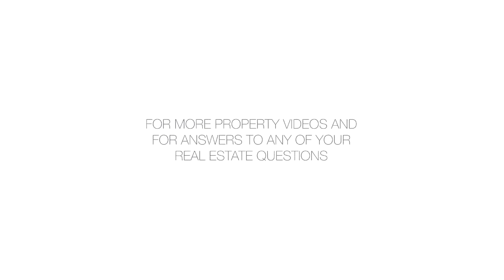188 East 70th Street, 4B - Esther Bier - 03/09/16 - 2268510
188 East 70th Street, 4B

The Trafalgar House. This is a mint condition 3 bedroom home. There are 2 newly renovated limestone bathrooms, originally 3 bathrooms, the plumbing is still there to recapure the 3rd bath if needed. This apartment boasts a newly renovated cook's eat- in kitchen, with granite counters, a subzero and all top appliances There are new floors throughout. This unit has a washer dryer. There are 9 foot ceilings, and a most gracious entrance foyer.APARTMENT IS CURRENTLY UNDER RENOVATION BUT CAN SHOW.The condominium has a state of the art health club, a child's play room and a party atrium room. This is a fabulous 24 hr doorman and concierge, white glove building.